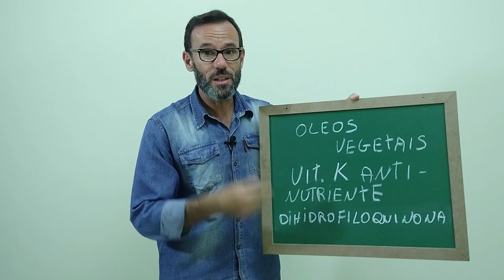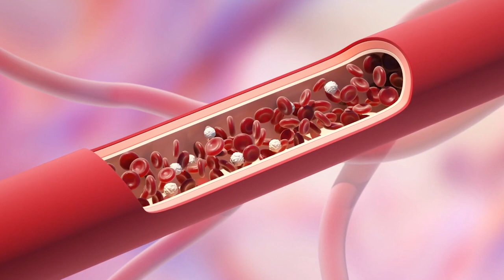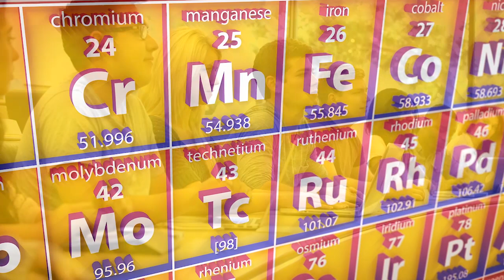O ANTI-NUTRIENTE que está na sua COZINHA.